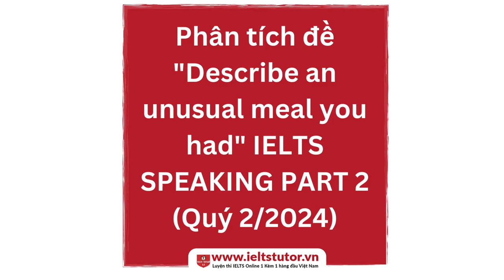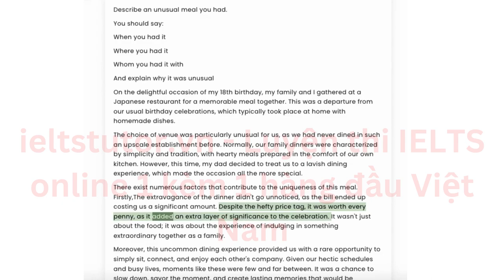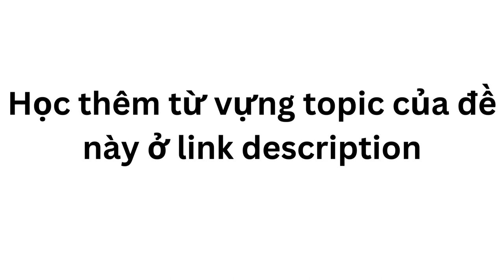Phân tích đề "Describe an unusual meal you had" IELTS SPEAKING PART 2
Describe an unusual meal you had.
You should say:
* When you had it
* Where you had it
* Whom you had it with
And explain why it was unusual

▶Xem kĩ nội dung đầy đủ bài hướng dẫn & ví dụ của IELTS TUTOR